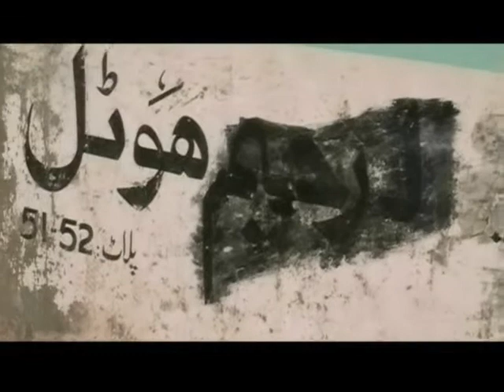The Vanishing Industry of Ship Breaking in Pakistan Part-2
A Group assignment of mass communication students of M.A final University of Karachi